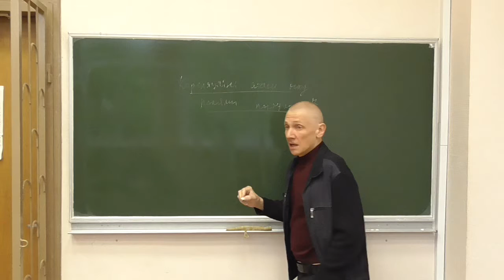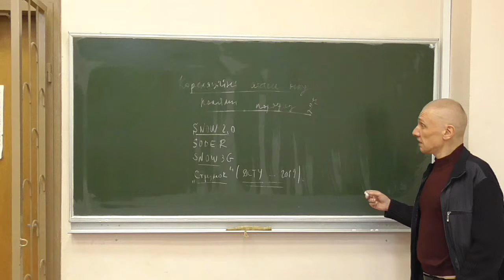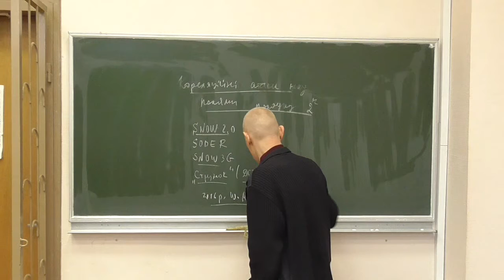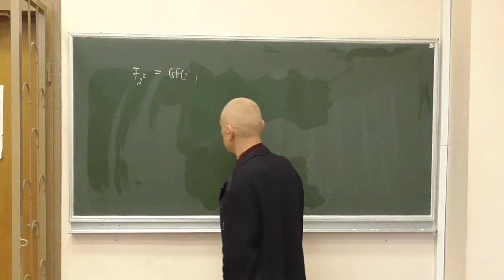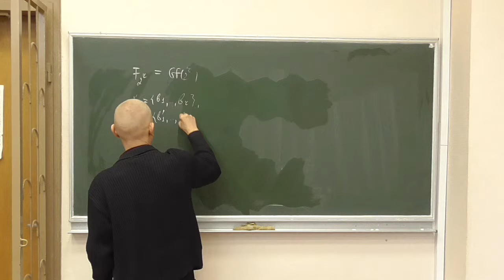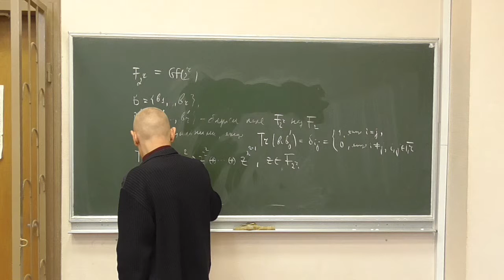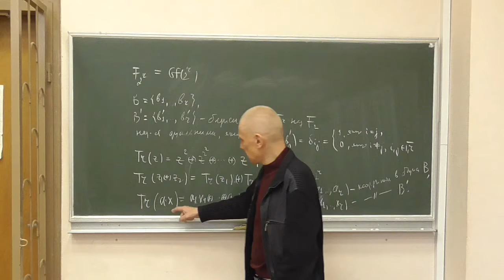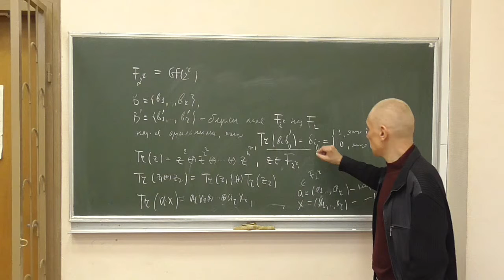Методи криптоаналізу 2, лекція 12-1: кореляційні атаки над полями характеристики 2 - вступ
Розглянуто такі питання:
-- кореляційні атаки над скінченними полями характеристики 2 (історія питання);
-- дуальні базиси та їх використання для обчислення сліду елемента поля.